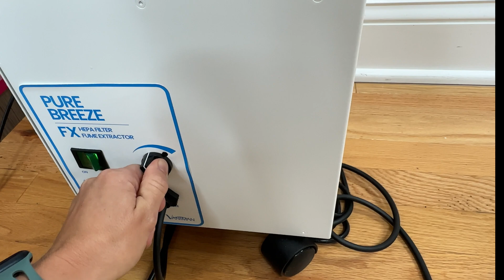VANIMAN: PURE BREEZE FX HEPA FUME EXTRACTOR REVIEW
If you love our tutorials and would like to send a small donation or buy us a coffee, you may do so

Here’s some info and materials from Vaniman on the Pure Breeze FX HEPA Fume Extractor.

* Filter replacement schedule: about 12 months (possibly up to 24 months for light users) on the HEPA filter; for the charcoal filter, go by smell — replace when the odor returns. Some users report it lasts about a year, but we cannot make any definitive statements on it because it varies by use and user.

Beneath the instructions link on the product page, there’s an exceptionally long list of chemicals that the charcoal odor filter is effective on (and its rating for each).

Vaniman also has several blog posts on air filtration and air quality that can help illuminate the usefulness of HEPA filtration: